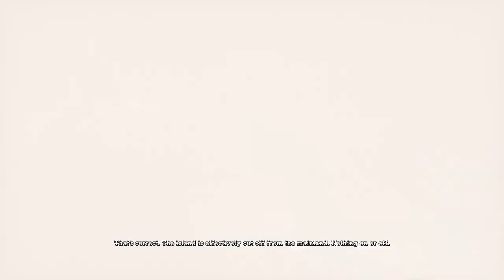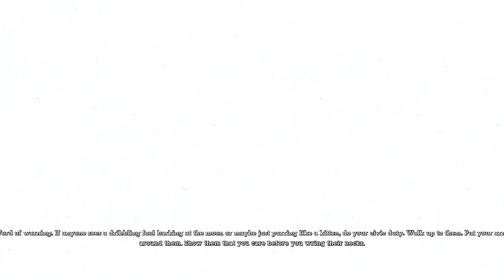Batman the Arkham Collection part 15: Stopping Harley Quinn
Credits:

Ship fanart made by: Me

Sira the Rabbit rightfully belongs to my girlfriend: DomiPhoniex

Fantasee the Hedgehog rightfully belongs to: me

Batman and Catwoman’s outfits rightfully belong to: DC Comics